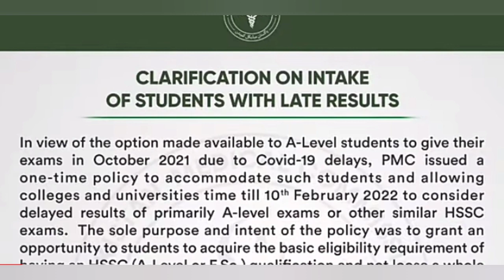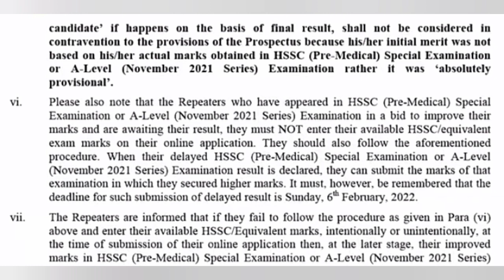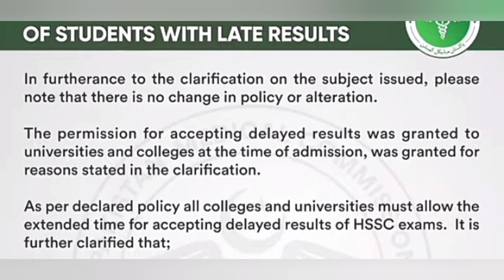PMC Notifications All Pakistan Govt Medical & Dental Colleges Admission pmc mdcat 2021 latest